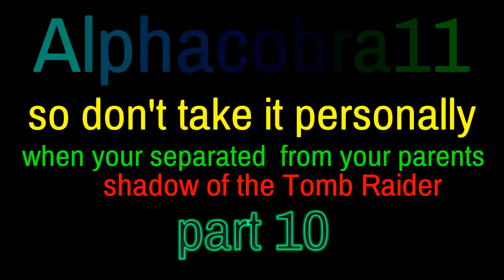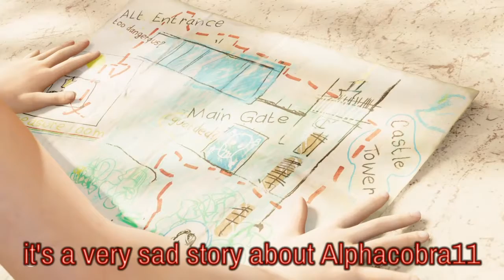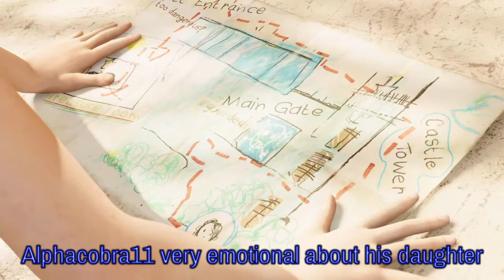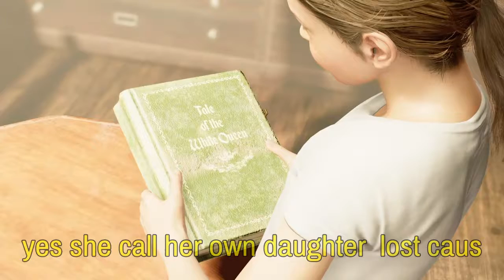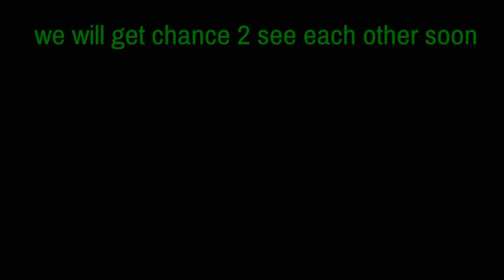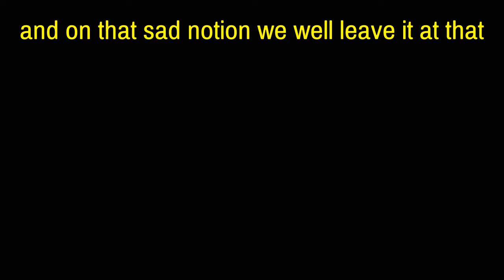Don't take it personally when your separated from your parents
# part 10 of the shadow of the Tomb raider #